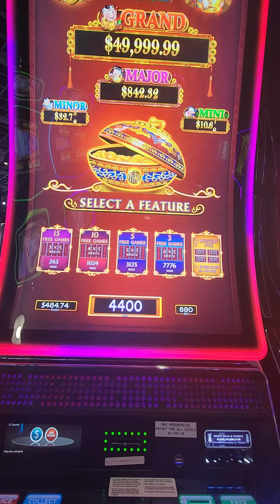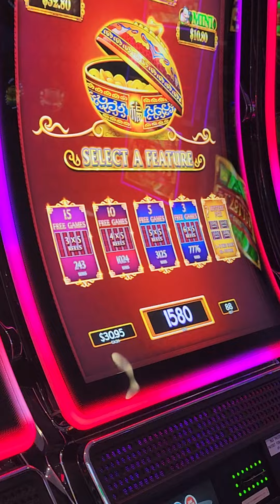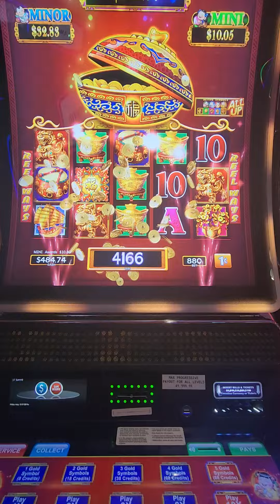GREAT MAX BET BONUS LOTS OF FUN